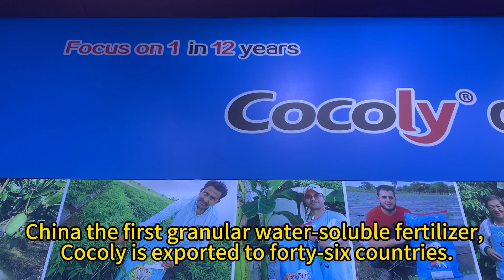After initial promotion, cocoly has gained great influence in Malaysia.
Cocoly entered to Malaysian market in 2019, after the work-hard promotion of cocoly agent Mr. Lin, cocoly fertilizer has gained a great influence in Malaysia.

Farmers mainly use Cocoly for Duran vegetables and watermelon and they all give good feedback for Cocoly. It is cost-effective, which saves money labor, and time for farmers. In the future, farmers intend to use Cocoly for more kinds of crops to get a better harvest.